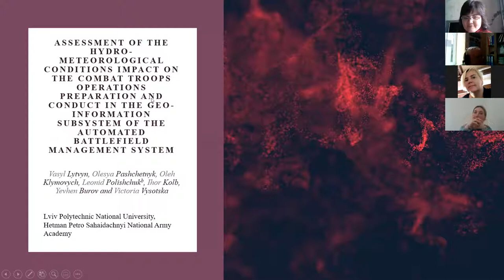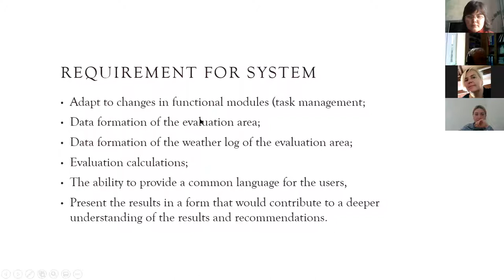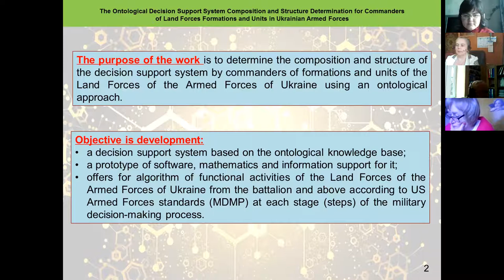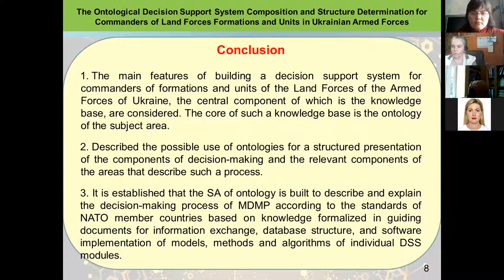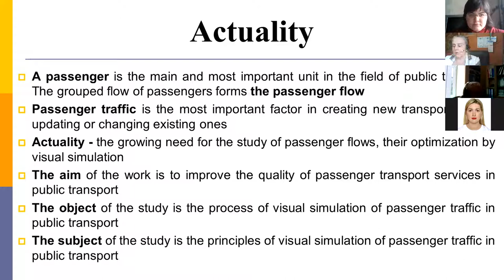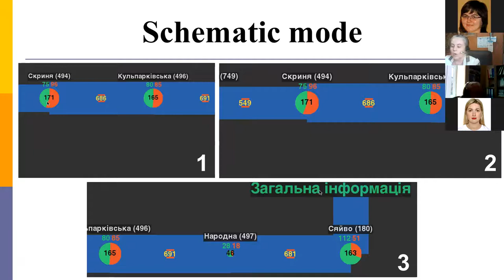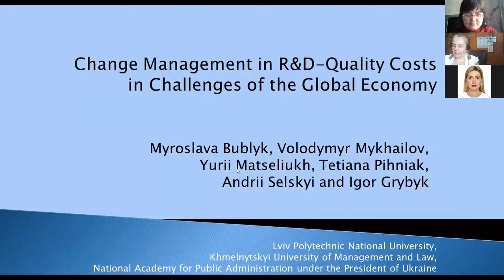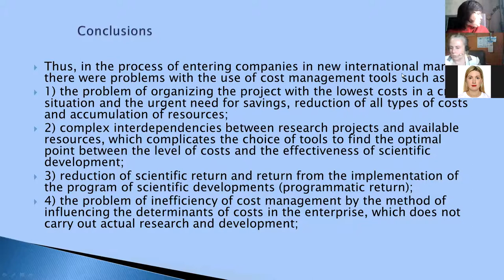Session 1. Knowledge-oriented Systems - part 4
Session 1. Knowledge-oriented Systems
Session Chairs: Olga Kanishcheva and Zoia Kochuieva

Vasyl Lytvyn, Olesya Pashchetnyk, Oleg Klymovych, Leonid Polishchuk, Ihor
Kolb, Yevhen Burov and Victoria Vysotska
Assessment of the Hydro-Meteorological Conditions Impact on the Combat Troops Operations Preparation and Conduct in the Geo-Information Subsystem Of the Automated Battlefield Management System

Olesya Pashchetnyk, Vasyl Lytvyn, Vyacheslav Zhyvchuk, Leonid Polishchuk,
Victoria Vysotska, Zoriana Rybchak and Yulia Pukach
The Ontological Decision Support System Composition and Structure Determination for Commanders of Land Forces Formations and Units in Ukrainian Armed Forces

Yurii Matseliukh, Myroslava Bublyk and Victoria Vysotska
Development of Intelligent System For Visual Passenger Flows Simulation of Public Transport in Smart City Based on Neural Network

Myroslava Bublyk, Volodymyr Mykhailov, Yurii Matseliukh, Tetiana Pihniak,
Andrii Selskyi and Igor Grybyk
Change Management in R&D-quality Costs in Challenges of the Global Economy